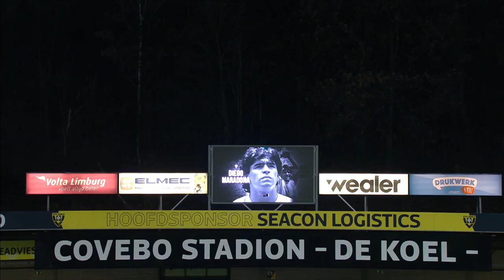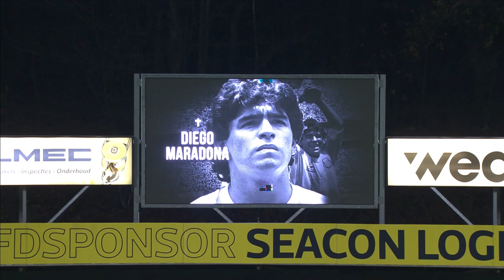Samenvating VVV-Venlo - PEC Zwolle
Bekijk hier de samenvatting van de wedstrijd VVV-Venlo - PEC Zwolle